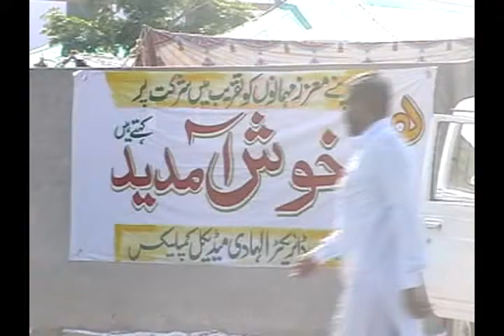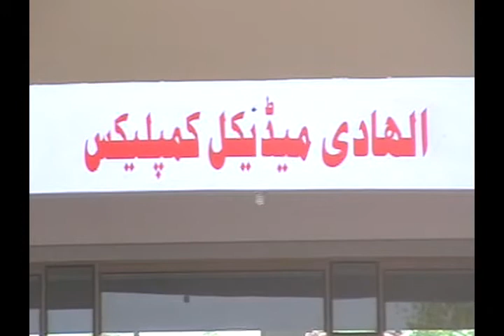Opening Ceremony Al-Hadi Medical Complex Bhakkar 12 May 2012 Pat 01